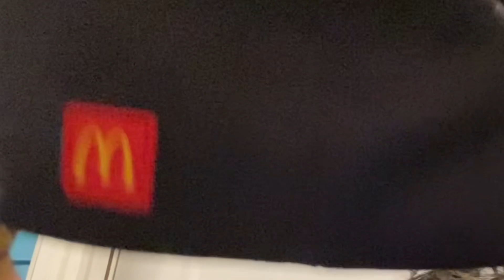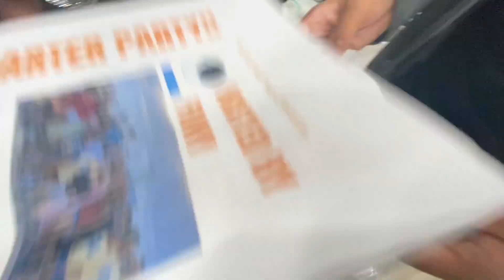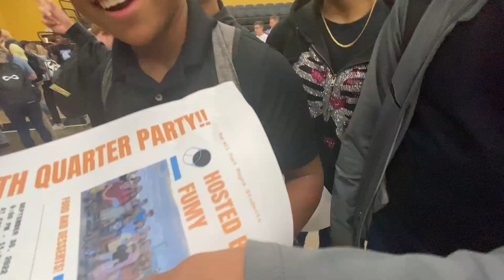Yesterday morning was crazy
😂the thumbnail is fake